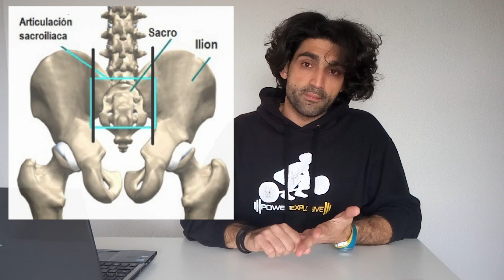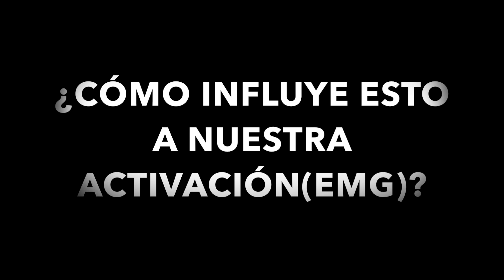MEJORA TUS GLÚTEOS: BRIDGE.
¿CONOCES LA IMPORTANCIA DE ACTIVAR TUS GLÚTEOS? ¿SABES CÓMO ACTIVARLOS? ¿QUÉ EJERCICIOS REALIZAR?

En este nuevo vídeo seguimos hablando del glúteo y de cómo despertarlos mediante el bridge.

El entrenamiento de este miembro muscular desde casa mediante el bridge o puente glúteo, os dejamos algunas herramientas para mejorar la activación muscular. No te lo pierdas.

Esperamos que os ayude!!